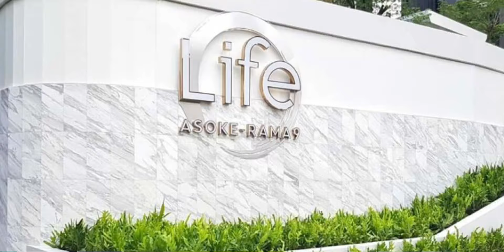［泰國買樓］AP x三菱，Life Condo系列的歷年發展｜泰國買樓投資攻略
2分鐘認識Life Condo
近幾年，曼谷condo 一直升價；應市場需求，“Affordable Luxury”  「輕豪宅」便應運而生，更是大勢所趨；當中，Life Condo 可算是表表者。

Life Condo 是泰國建商五大之一，AA評級，AP Thai，與日本巨企三地產Mitsubishi Estate 共同承建。自2014年 Ap 三菱合組公司後，重新把AP 原來 一直被曼谷市民視為國民住宅的Life Condo 革新；強調性價比頗高，豪華完善配套，更建於於曼谷各地區CBD。

Life Condo 項目規劃規模大，單位較多，可以做到成本攤分，以致出現了曼谷房產界難得的 「和牛質素，燒賣價錢」，即如時裝界的ZARA 。

售價低，租金下高也可達到理想回報，再且會所配套措施又頗完善，固之出租率高，往往都是社區藍籌盤。難怪每次開新項目，曼谷當地必然熱賣。
近年Life One Wireless , Life Asoke Rama 9, Life Sukhumvit 62， Life Ladparo ，Life Hype Asoke 等更被受海外市場投資歡迎，無他，「自住舒適-出租高yield」

自2019年推出Life Sathorn Sierra後，因為疫情肆虐，AP Thai便再沒有推出新項目。至2021年10月，泰國逐步向外開放，AP 搶閘推出 Life Rama 4 Asoke 。是近年Life Condo系列中，唯一一個處於曼谷市核中心區項目。

Life Rama 4 Asoke 項目首發會及 預購VIP日 ：
第1場 日期：10月3日  （ 金鐘 統一中心 ）
第2場 日期：10月5日 （ 觀塘The Wave ）